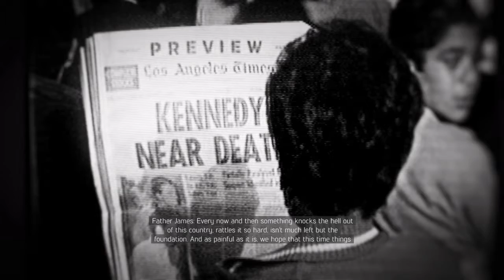SATORI_SPERAGAMING MAFIA3 Ps4Share